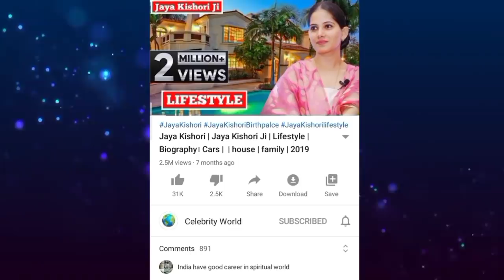Desi Gamers (Amit Bhai) Lifestyle 2024, Biography, Family, Income, Age, Education, Cars & Bike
Background Gameplay video :-

1) This video has no negative impact on the original works ( it would actually be positive for them)
2) This video is also for teaching purpose.
3) it is not transformative in nature.
4) I only used bits and pieces of videos/audios to get the point across where necessary.

Celebrity World 🌎  does not own the rights to these video/image clips used in this video.